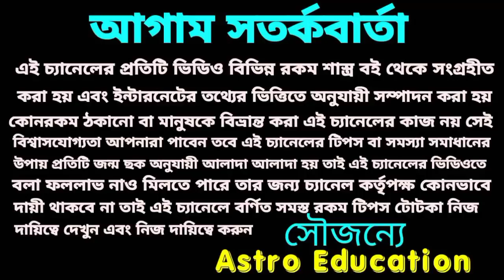চন্দ্রগ্রহণ সোনার চাঁদ পেতে চলেছে এই 7 রাশি!